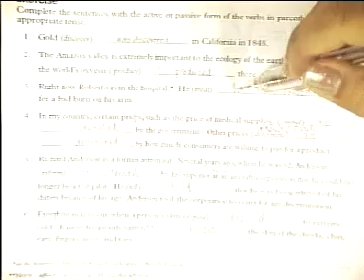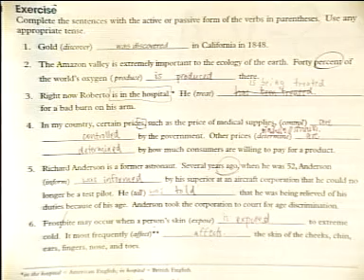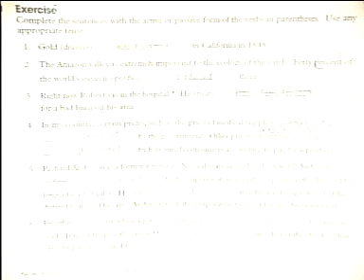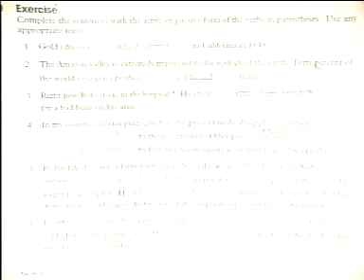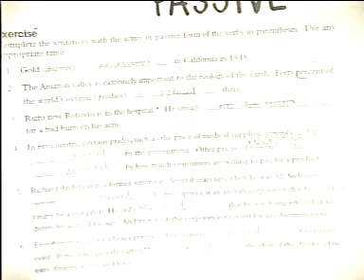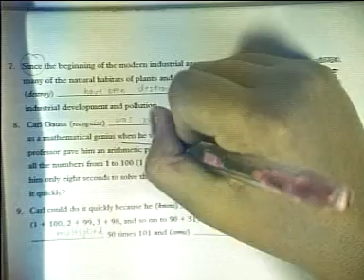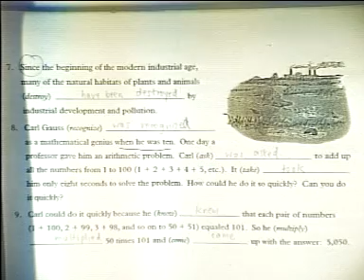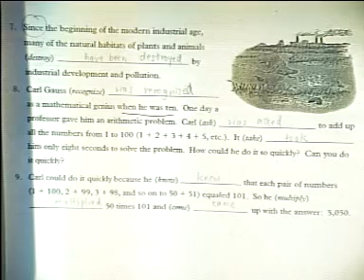การทบทวนไวยากรณ์ ตอนที่ 36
การทบทวนไวยากรณ์ชั้นต้นและการเขียนระดับประโยค
วิทยากร : อาจารย์สุจิรา ศรีเกื้อ, อาจารย์ธีรพร เจริญศักดิ์